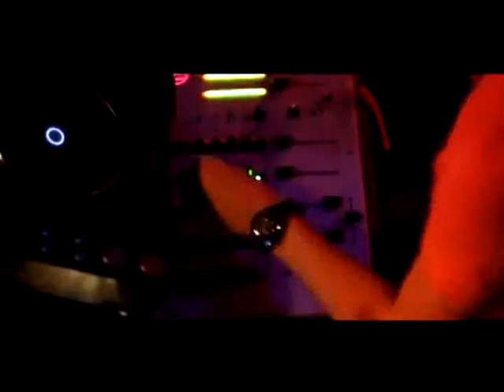DJ Rodri 3 - Salorino - Porreterino